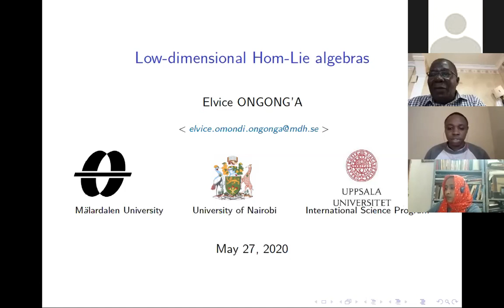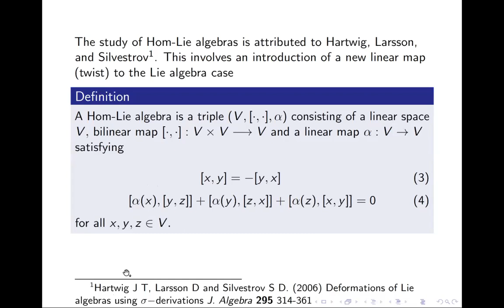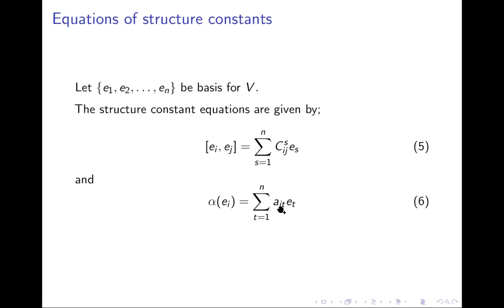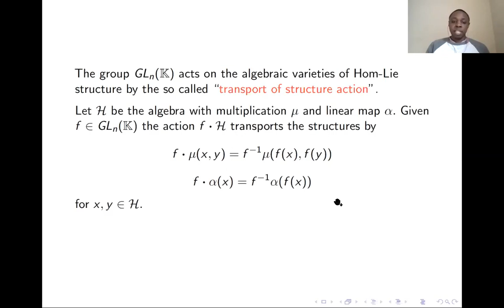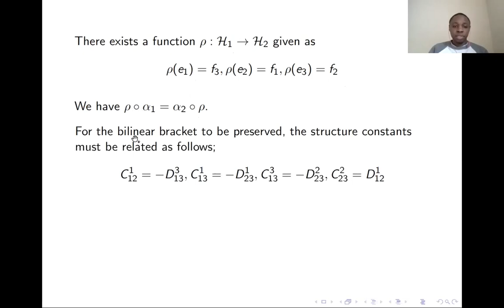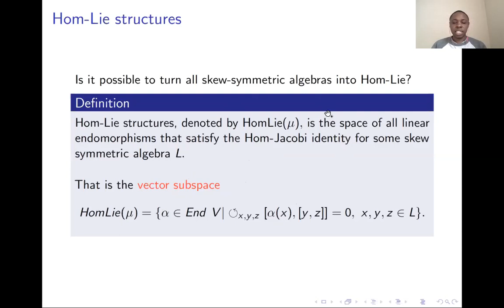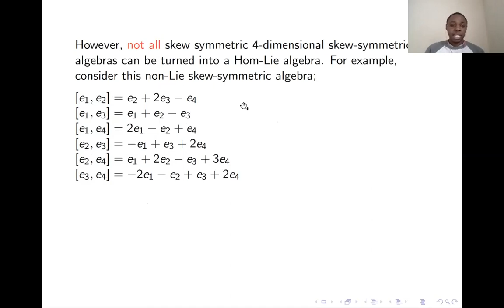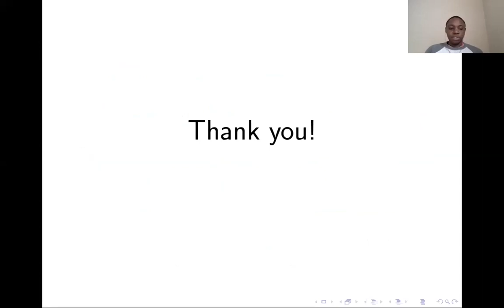Elvice Ongong'a | Low-dimensional Hom-Lie algebras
African Mathematics Seminar |  27 May 2020

Virtually hosted by the University of Nairobi